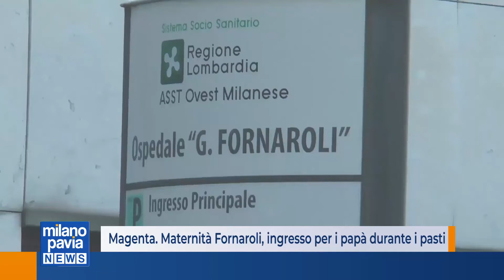Magenta. Maternità Fornaroli, ingresso anche per i papà durante i pasti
Si sta tornando lentamente alla normalità. Ad oggi l'ospedale Fornaroli di Magenta è Covid free. Siamo rientrati con le nostre telecamere nel reparto maternità dell'ospedale di Magenta accompagnati dalla dottoressa Luciana Parola e dal dottor Pietro Barbacini, per capire come sono stati riorganizzati i reparti e quali sono le novità, che riguardano anche i papà.